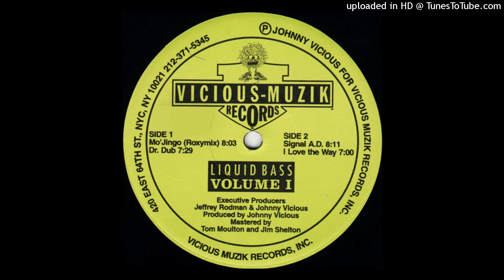Johnny Vicious - Signal A.D.